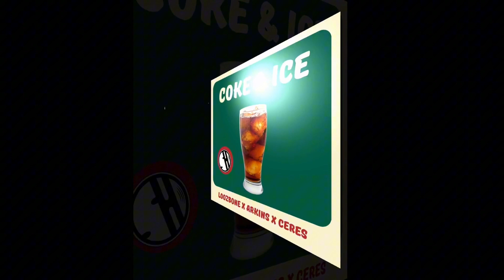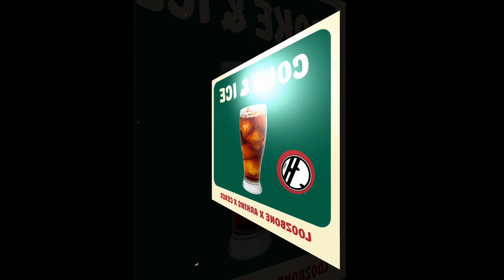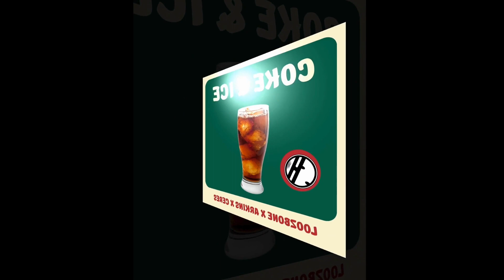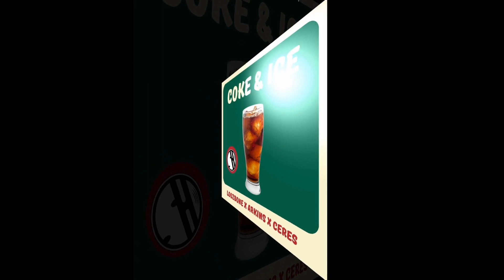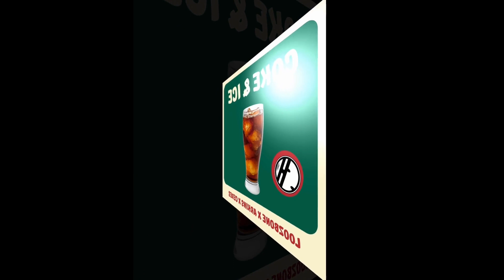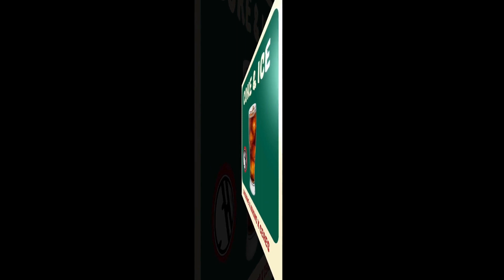LOOZBONE, Arkins & CERES - Coke & Ice (Official Audio)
LYRICS

All my girls with me tonight
So drunk on coke & ice
Gas in my soul ignites
I can’t see straight with my eyes

We love champagne alright
Alcohol with coke and ice
Open my appetite
Fuck it up every night

Open my appetite
Fuckin’ it up every night

We love the spotlight
So many flashlights

So just fuck it

Just wanna get high

Fuck it
I just wanna get high

LOOBZONE, Arkins & CERES - Coke & Ice

CREDITS

Interpreted by:
LOOBZONE
Arkins
CERES

Written by:
Melissa Leite dos Santos

Produced by:
LOOBZONE
Arkins

Source: Slagelhag Records